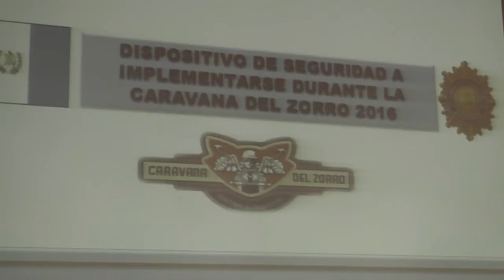PNC dará acompañamiento a Caravana del Zorro